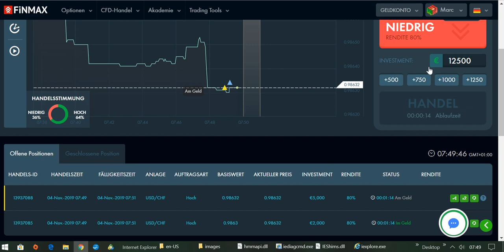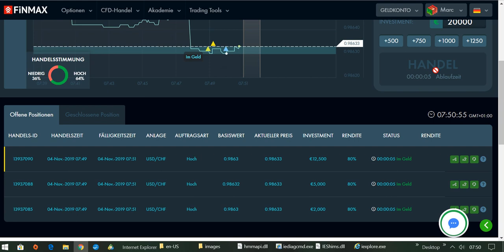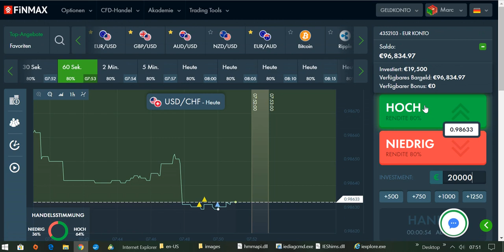International BO & CFD/FX Trading Academy - Geld verdienen im Internet mit Strategie